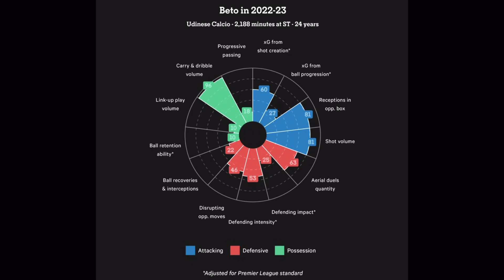The INSANE Story Of Beto | From KFC To Everton | Udinese | Portugal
Beto is on the verge of signing for Everton after the club agreed a 30 million pound fee for his transfer with Udinese. Aside from looking at Beto's goals, highlights, skills, and assists, this video details what Everton supporters can expect from the Portuguese striker based on his stint in the Serie A with Udinese.